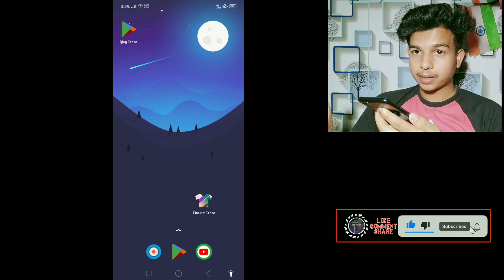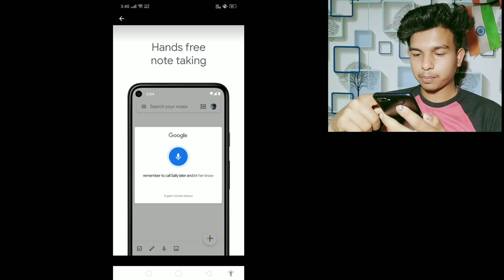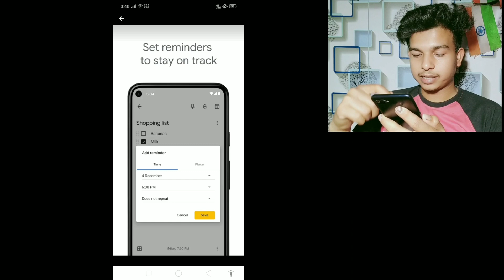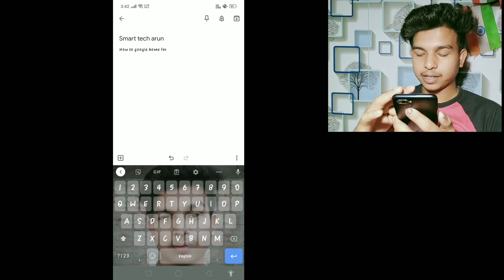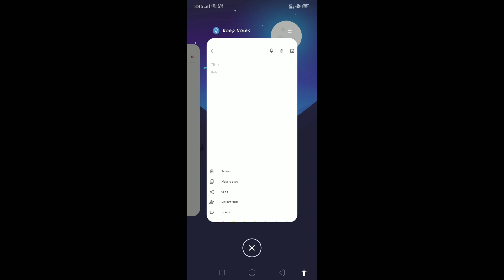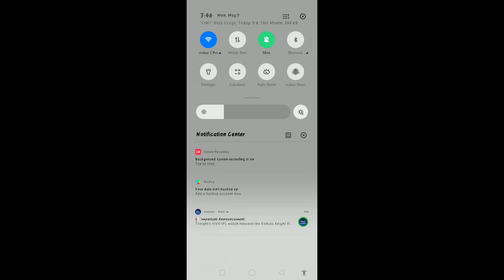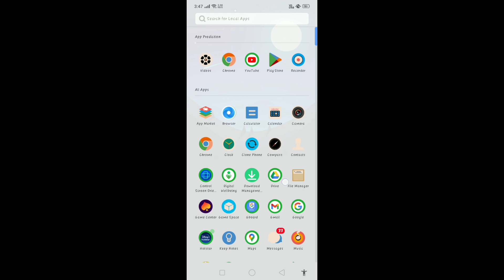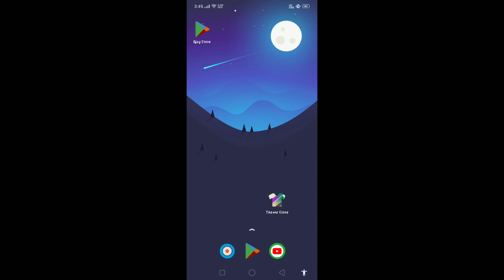how to google keep - notes and lists | keep notes kaise banaye | full tutorial 2021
Ami joto gulo video banaychi kono tate ( not promotion not sponsorship ) kori ni ami play store theke app review video kre sekhan theke video bania screen recording kre video banay technicalyogi manojdey smarttecharun how to google keep - notes and lists | keep notes kaise banaye | full tutorial 2021

google keep - notes and lists keep notes kaise banaye
mobile me notes kaise banaye in Android mobile me full video tutorial

         like_comment_share__subscribe
subscribe_my_channel_like_share_commen